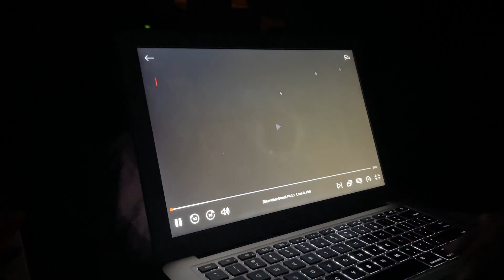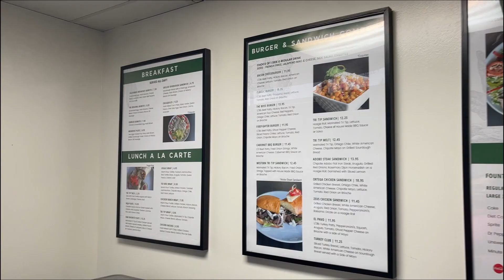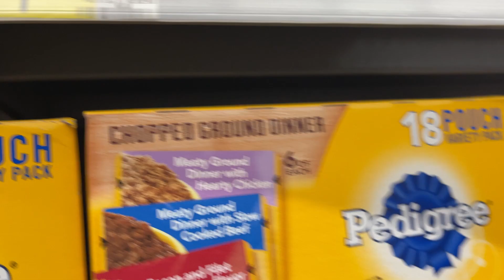February Festivities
February was a bit of a busy month for me. Join me as I surprise visit my fiancé in Pittsburgh, do a food tasting, explore, and more!

Song: "On My Way to You" - Kaylise